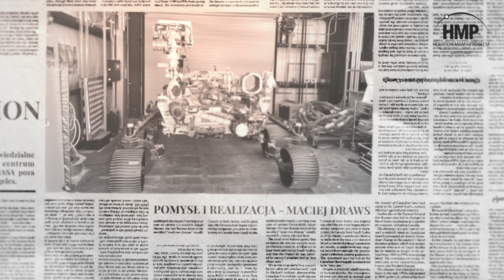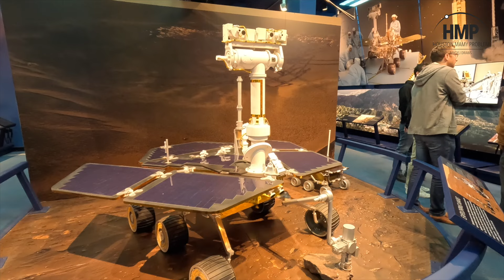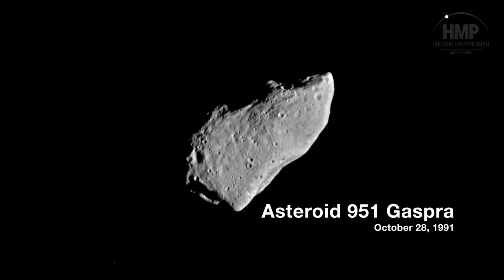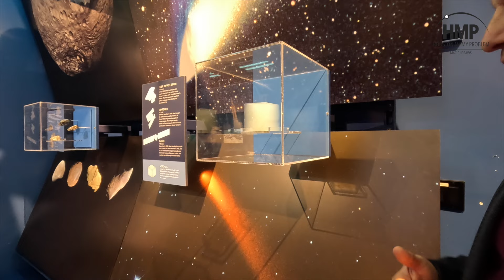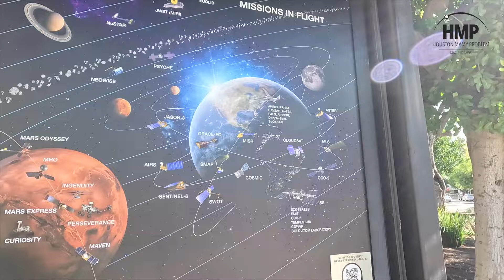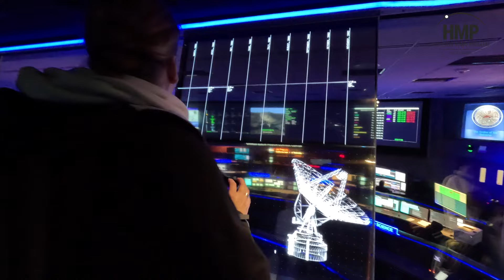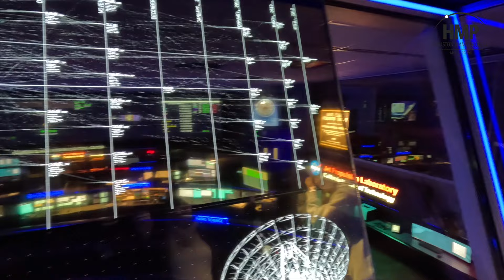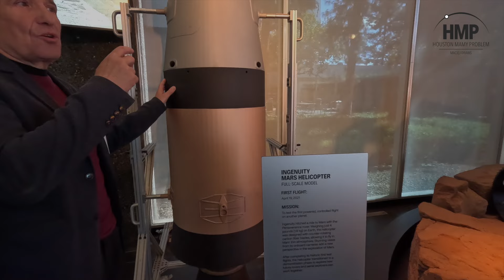Kosmiczne Wyprawy odc.1 - Jet Propulsion Laboratory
Jet Propulsion Laboratory, to jedno z centrów badawczych NASA, odpowiedzialne za prowadzenie misji bezzałogowych oraz centrum dowodzenia dla prób przeprowadzanych przez NASA poza strefą przyciągania Ziemi. Znajduje się pod Los Angeles.
Szczególne podziękowania kieruję do Artura Chmielewskiego z NASA JPL, który mnie oprowadzał po ośrodku i odpowiadał na każde moje pytanie !!!